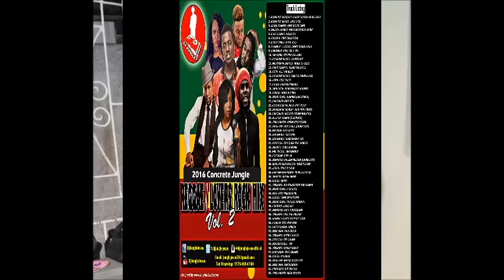♪CONCRETE JUNGLE LOVERS ROCK║REGGAE║GANGSTER CULTURE MIX CHRISTMAS-DECEMBER 2016-ROMAINE VIRGO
INTRO- VERSHON & ZAGGA

1. ROMAINE VIRGO FT. AGENT SASCO- FADE AWAY
2. ROMAINE VIRGO- LOVE SICK
3. LOYAL FLAMES- ONE MORE TIME
4. DALTON HARRIS- FAVOURITE BAD HABIT
5. BUSY SIGNAL- HOLD ON
6. ADAZAH- CRITICALLY LOW
7. RICHIE SPICE- WITH YOU
8. ALAINE FT. J BOOG- DON'T WALK AWAY
9. CHRONIXX- GIVE ME A TRY
10. JAH CURE- TELEPHONE LOVE
11. NICKEISHIA BARNES- ROCK OF AGES
12. ROMAINE VIRGO- CARESS ME
13. CHRIS MARTIN- HEAR THE BELLS
14. CECIL- ALL THE BEST
15. ROMAINE VIRGO- TAKING YOUR PLACE
16. IKAYA- SIDE CHICK
17. BUGLE- BAD EXPERIENCE
18. JAHVINCHI- WHO FEELS IT KNOWS
19. ALAINE- HOLD A VIBES
20. DEXTA DAPS- HUMBLE (WE REACH)
21. CHRONIXX- OUT DEH
22. BOOM STEPPA- NAW STAY POOR
23. DAMIAN JR MARLEY- NAIL PON CROSS
24. CHRONIXX- SPANISH TOWN ROCKING
25. DJ LANZ- MAMA [DUBPLATE]
26. VYBZ KARTEL- OPEN UP DI DOOR
27. DANE RAY- DOLLA BILL [DUBPLATE]
28. MAVADO- PROGRESS
29. SHAWN ICE- MIXTURE
30. SHAWN ICE- HARD MAN A GO
31. ALKALINE- CONQUER THE WORLD
32. DILLIGIN- STILL A WORK
33. MR. KHOOL- JAH KNOWS
34. POPCAAN- STAY UP
35. DEMARCO- FALLEN FRIENDS [DUBPLATE]
36. QUALITY ALTOVASION- HOLDING ON
37. LADEN- TIME IS NOW
38. KAREAM KHARIZMA- PURPLE BIMMA
39. JAHMIEL- BREAK AWAY
40. ZAGGA- SMILE
41. VERSHON- ANYTHING FOR YOU MAMA
42. DEXTA DAPS- 1 MINUTE
43. OCG- BEST FRIEND GIRL
44. ZAGGA- TIME OF HER LIFE
45. DEXTA DAPS- CHINESE JORDON
46. I OCTANE- JEALOUSY
47. DEMARCO- DON'T JUDGE ME
48. VERSHON- LIVE THE DREAM
49. SINGER J- CAN'T STOP ME NOW
50. PUNCHA TEE- HEATHEN
51. AGENT SASCO- AFRICA
52. DEEP JAHI- RAIN GLOW
53. VERSHON- MERCY A GOD
54. ALKALINE- TRY AGAIN
55. DOUBLE DDEE-  CRY
56. VERSHON- NEVER HAPPY
57. ZAMUNDA- TWO GRAND
58. ZAGGA- ITS OKAY
59. DANE RAY- MAMA DONT CRY
60. DEEP JAHI- MOTIVATION
61. PROHGRES- DIE TRYING
62. VYBZ KARTEL- REAL YOUTH

Facebook Fan Page: DJ JUNGLE JESUS

Jungle Jesus Is A very educated, phenomenon, creative, prudent, authentic and innovative individual. In fact, Music is My Light and Salvation; it helps to alleviate stress etc. Lastly, I make Mixtape to suit my Fans or The Public and more importantly,I make exclusive mix; for people who make purchases at a reasonable cost. Any Genre; its your preference. Thanks For Reading. :)

Please Be Informed that the Songs that are Used In My Mixtape are not my material or property. In fact, they are merely use for promotional use only.

Feel Free To Download and Spread My Mixtape Worldwide*Jungle Jesus.

║(O ║ (¸.•´ (¸.• ♫ ♪ ★
╚══╝ᵀᴴᴱ LATEST AND BEST DANCEHALL MIXTAPE